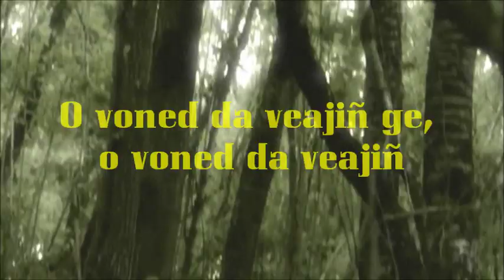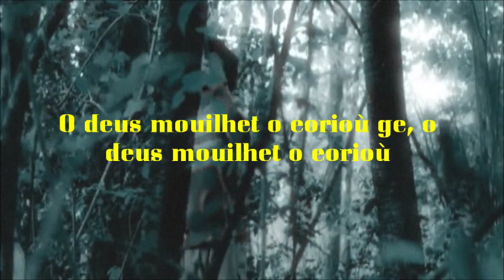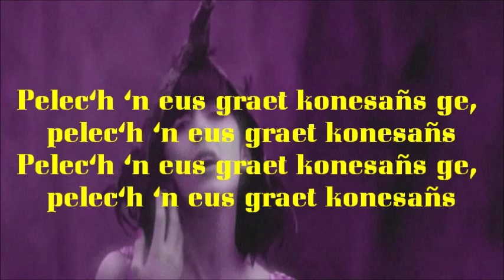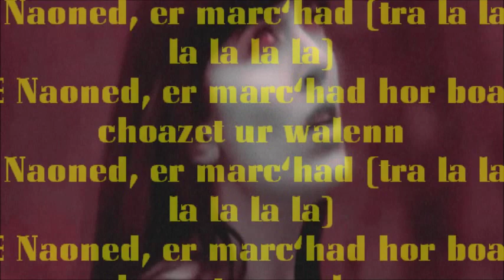Nolwenn Leroy - Clip "Tri Martolod" - Lyrics - Paroles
Wikipedia Nolwenn Leroy (* 28. September 1982 in Saint-Renan in der Bretagne) ist eine französische Sängerin.Ihr Vater ist der Fußballprofi Jean-Luc Le Magueresse. Nach der frühen Entdeckung ihres musikalischen Talents nahm sie während der Schulzeit Geigenunterricht. 1998 lebte sie für ein Jahr als Austauschschülerin in den USA (Cincinnati, Ohio) und schrieb sich nach ihrer Rückkehr am Musikkonservatorium in Vichy ein. 2001 begann sie an der Universität von Clermont Ferrand ein Jurastudium mit dem Ziel einer diplomatischen Karriere. Animiert durch die erste Folge der Star Academy, einer französischen Variante der Castingshows Anfang der 2000er, nahm sie Gesangsunterricht bei der durch die Show bekannt gewordenen Gesangslehrerin Armande Altaï.

Eine mögliche Musical-Karriere, für die sie sich erfolgreich beworben hatte, schlug sie aus und nahm an der zweiten Staffel der Star Academy teil. Ende Dezember 2002 stand sie als Siegerin fest.

Mit ihrer ersten Single Cassé konnte sie auch sofort die französischen, aber auch die Schweizer Charts erobern. Auch ihr erstes Album Nolwenn verkaufte sich sehr gut in den französischsprachigen Ländern, erreichte Platz 1 und Doppel-Platin in Frankreich (mehr als 600 000 verkaufte Platten) und Platz 2 in der Schweiz und Belgien. 2004 wurde sie bei den NRJ Music Awards als "Französischsprachiger Newcomer" ausgezeichnet.

Nach einer ausgedehnten Tour und Veröffentlichungen auch im französischsprachigen Teil Kanadas, kehrte sie 2006 mit einem erneuten Nummer-Eins-Hit Nolwenn Ohwo! zurück, der von Alain Souchon und Laurent Voulzy geschrieben wurde. Das kurze Zeit später erschienene zweite Album Histoires Naturelles wurde von Laurent Voulzy produziert. Für den Verkauf von über 400 000 erhielt sie auch hier wieder Platin. Die Songs aus Histoires Naturelles und Nolwenn wurden bei der "Histoires Naturelles Tour", die im September 2006 gestartet wurde, dargeboten. Das erste Live-Album Nolwenn Leroys wurde Ende Oktober 2007 veröffentlicht.

Le Cheshire Cat & Moi war ein Projekt, das im Jahr 2007 gestartet wurde. Die Songs stammen hauptsächlich von Leroy und Teitur Lassen, mit weiteren Beiträgen von Jonatha Brooke, Rupert Hine, Michelle Featherstone und Mike Errico. Teitur Lassen produzierte das Album und aufgenommen wurden die Songs in Schweden und den Färöern. Es entsand ein komplett akustisches Album, welches im Dezember 2009 veröffentlicht wurde. Die Tour mit dem Titel "Le Cheshire Cat & Vous" startete 2010.

2010 erschien ihr neuestes Album Bretonne. Das Album "Bretonne", welches am 20. Januar auch in Deutschland veröffentlicht wird, wurde in Frankreich mittlerweile fast 800.000 verkauft. Auch in Belgien war das Album, wie in Frankreich, auf Platz 1 der Album Charts. Produziert wurde das Album von John Kelly, dem Produzenten von Kate Bush, Paul McCartney, Duffy, Chris Rea, Heather Nova, Melody Gardot, Prefab Sprout, Tori Amos unter Mitarbeit von Musikern auf Frankreich, Schottland, England und Irland. Sie singt auf diesem Album Lieder ihrer Heimat, der Bretagne. Neben den traditionellen bretonischen Liedern, der keltischen Ur-Sprache, finden sich auch solche in Irisch und in Englisch. Nolwenn Leroy wurde auf dem Album von berühmten Künstlern aus der Bretagne unterstützt, wie Alan Stivell, Tri Yann, Christophe Miossec und Didier Squiban.